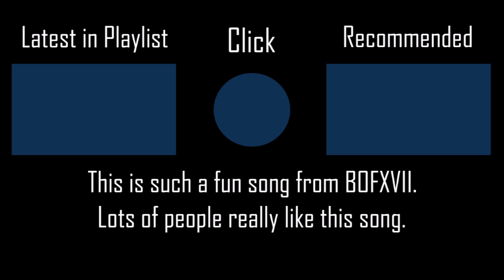Random - Sobrem x Silentroom [Hard] +HDNCPF 100% SS 184PP #7 l Played by iPhong (2024 PLAY)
Play like you never did before~~~

▶ Map (Mapped by seros AKA McoHD)
▶ Skin (Rafis' AKA Mokobe's skin, not mine)